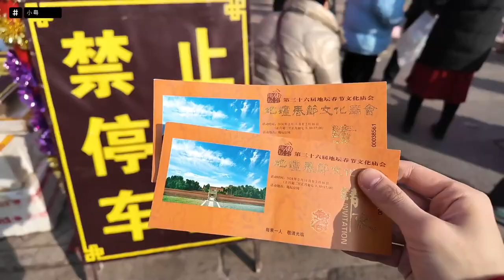[ENG SUB] Peng Chuyue 彭楚粤 Temple Fair Vlog, March 6, 2024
PCY goes to a New Year fair at the Temple of Earth in Beijing, where he takes photos, plays suspicious carnival games and gets *a lot* of food.

SquadXNINE Subs! Transcription by Yun, Translation/Subs by @amytnaschoice, QC by @BathtubOfDonuts. Can you help us translate? Let us know!